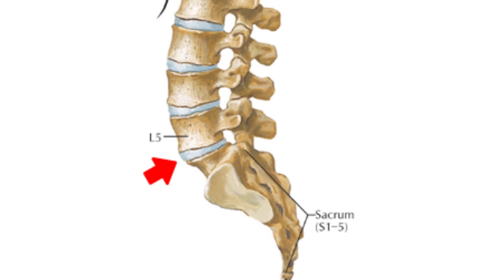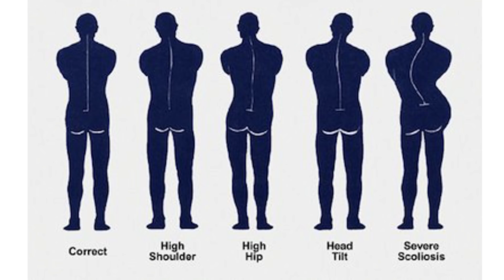Sciatica Pain Relief — Immediate Effect and Rehabilitation for Lower Back Pain Relief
My sciatica pain relief exercises are from my experience in managing sciatic nerve pain for sciatica. I have spent many years getting over a ruptured disc which has led to me finding the best way to relieve backpain and the symptoms from sciatic nerve damage.

Whilst I am not medically trained, I am a fully qualified instructor and my experience in dealing with this particular issue leads me to believe these are the best ways of overcoming the pain and the symptoms surrounding damage to the sciatic nerve

Many doctors will tell you that you should stop training or stop the sport that caused the injury, however, I believe that it is possible to overcome the injury and the symptoms with proper management and care and generally being sensible about your posture and ergonomics of your everyday life

The roller I use is here, do buy one - they really help!:

🎥 Big Camera (amazon link)
🎥 Small Camera (amazon link)
🎙 RODE VIDEOMic Pro+ (amazon link)
Gobe ND Filter (amazon link)
Neewer Ring Light (amazon link)
Switch Pod (amazon link)
JOBY Tripod (amazon link)
External Media Drive (amazon link)

And if you like my house and decor:
Lamp 1 (amazon link)
Lamp 2 (amazon link)

I'm a 6th Dan and Barrister of England and Wales.